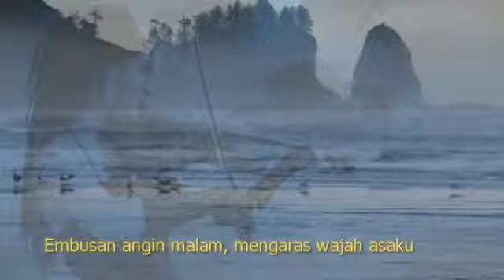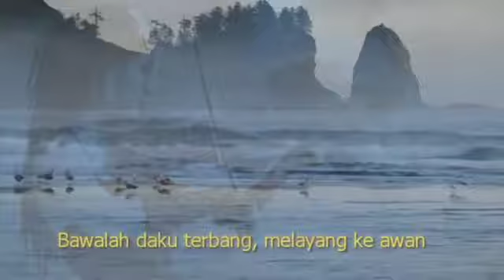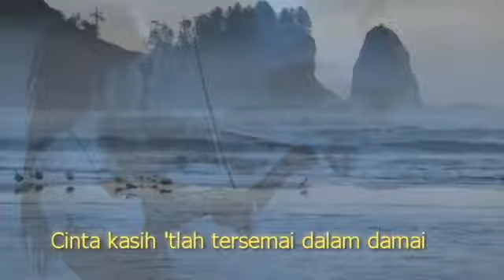Jawaban Senandung Camar Biru,Karya:Tangling 9 Januari 2017,Vocal/Edit:Yuyun Pocari.